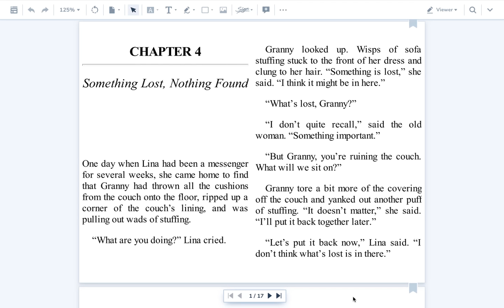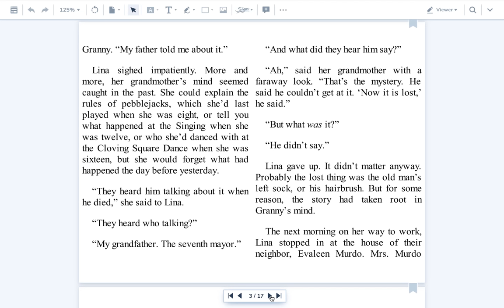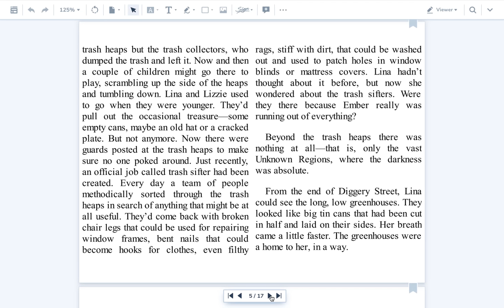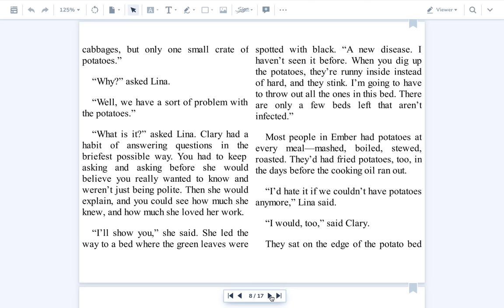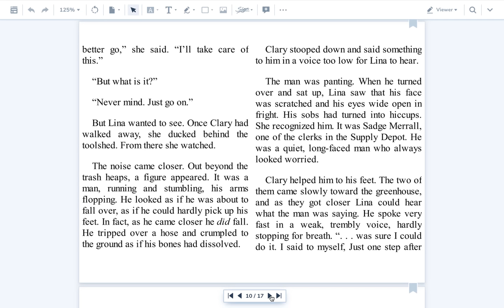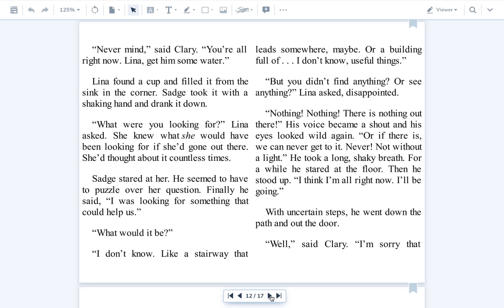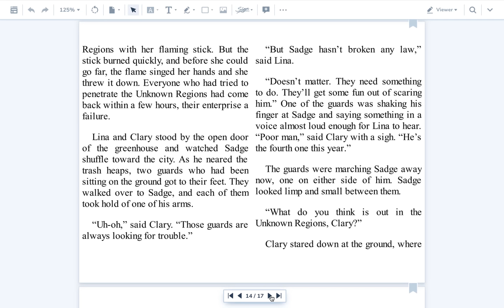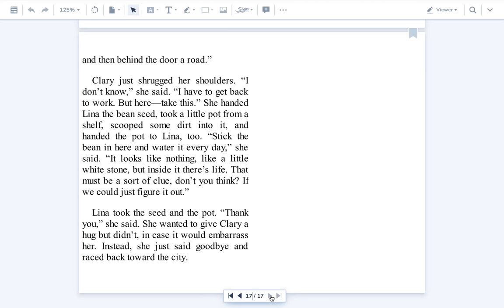City of Ember Chapter 4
This book is written by Jeanne DuPrau and published by Random House Publishing Company. I am reading this aloud to help my students with  their virtual learning.